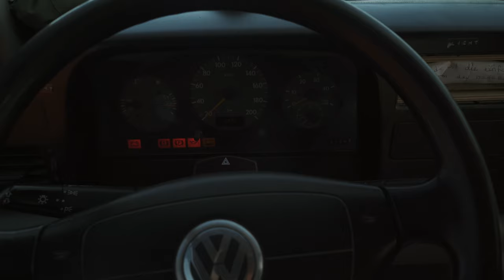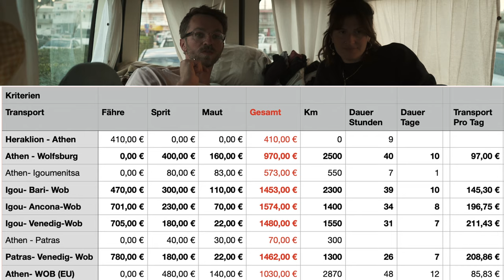Abreise von Kreta ohne Kabine auf die Fähre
Eine große Überraschung zum Ende unserer Zeit auf Kreta, den ein süßer Hund wird noch fix adoptiert. Danach gehts schon richtung Heraklion und wir treffen einen alten Freund und Nusa ihre erste Freundin, bevor wir zur Fähre fahren und dort über 9h ohne Kabine durch die Nacht fahren. Aber am Ende werden wir wenigstens noch belohnt :)

Vollzeit leben im Van ist eng, wunderschön, anstrengend und gleichzeitig jeden Tag mindestens ein kleines Abenteuer. Leben und arbeiten von unterwegs. Leben als digitale Nomaden. Raus aus dem Hamsterrad. wie das geht? Das finden wir auch heraus und lernen jeden Tag dazu. Wir haben weder viel geld noch viele Unterstützer, dafür aber viel Zeit, geduld und Träume.